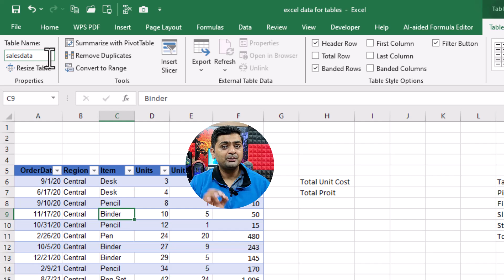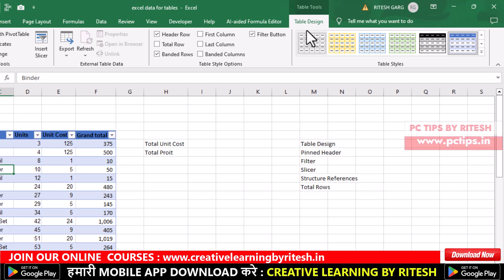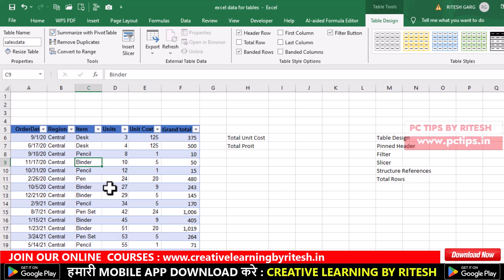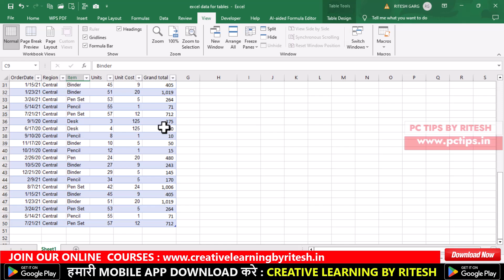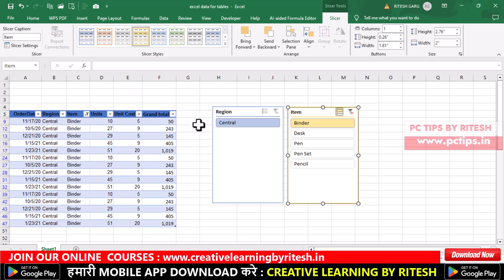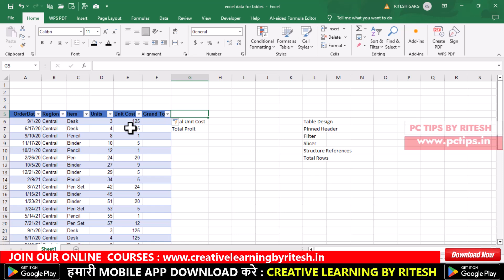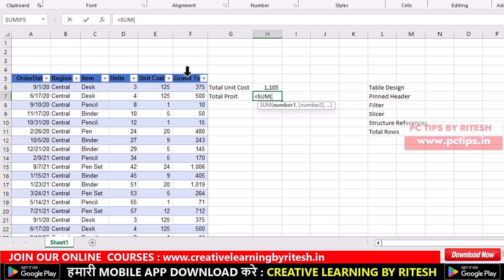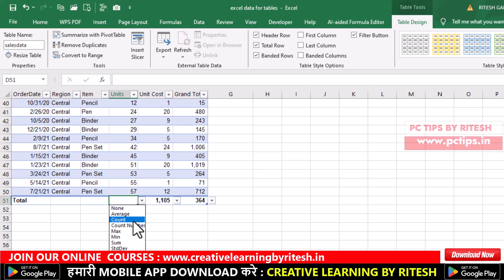Save Hours !! ⏰ Excel Time Saving Tricks || MS EXCEL TABLES TIPS & TRICKS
Aaj ki video main hum seekehge ms excel tables time saving tips and tricks, like table design option in ms excel, pinned header in excel, structure referencing in ms excel, ms excel filter, ms excel slicers, total rows in ms excel tables, ms excel tables, table design options, banded rows in ms excel etc .